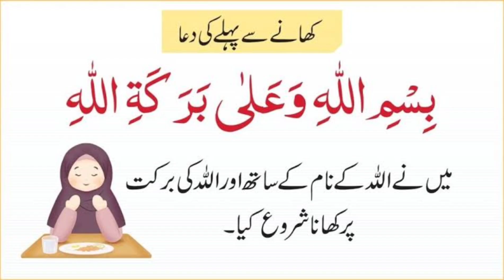Khana sa pahli ki Dua/کھانے سے پہلے کی دعا.